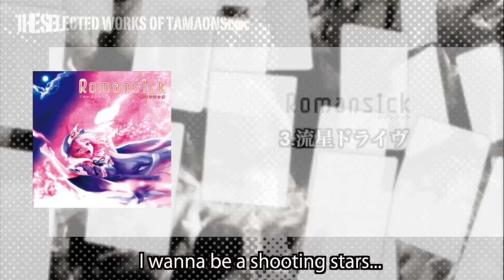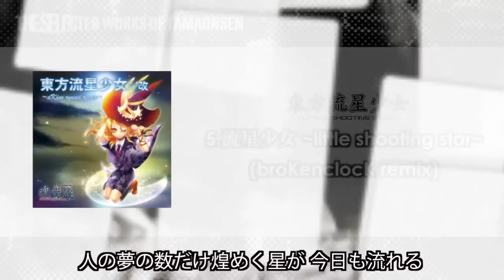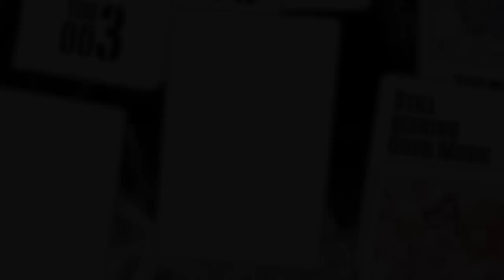魂音泉 - THE SELECTED WORKS OF TAMAONSEN Trailer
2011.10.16(Sun)  TamaOnSen 魂音泉東方紅楼夢7新作

"THE SELECTED WORKS OF TAMAONSEN"

-Track List
01. Intro ~rapid milky way~ -零-
02. PARFECT FREEEEEEEEEZE!! feat. ill.bell (原題：妖精大戦争~Fairy Wars)
03. 流星ドライヴ (原題:アリスマエステラ)
04. 童祭 feat. AO (原題:童祭~Innocent Treasures)
05. 流星少女 ~little shooting star~ (broKenclocK remix) (原題:恋色マスタースパーク)
06. once in a blue moon feat. らっぷびと (原題:千年幻想郷)
07. 触れられない物語 (原題:竹取飛翔)
08. 仰ぎ見る、紅い月の船 feat. Romonosov? (原題:月まで届け、不死の煙)
09. 歳月 (Live version) (原題:砕月)
10 .儚 feat. MAXBET (原題:幽霊楽団 〜 Phantom Ensemble)
11. 槐安之夢 feat. 雨天決行 (原題:天空のグリニッジ)
12. Scarlet Velvet feat. Romonosov? , Ginryu (原題:亡き王女の為のセプテット)
13. 愛き夜道 feat. ランコ(豚乙女)、雨天決行 (原題:砕月)
14. そんなゆめをみたの ~lonely dreaming girl~ (原題:おてんば恋娘)
15. コモン・スカイ (原題:信仰は儚き人間の為に)
16. Outro ~the way we are~ (原題:?)